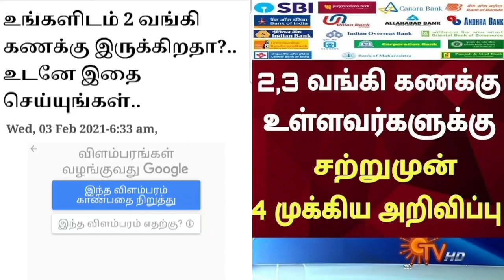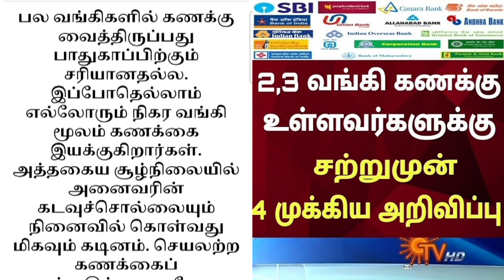1க்கும் மேற்பட்ட வங்கி கணக்கு உள்ளவர்கள் கவனத்திற்கு.! | Bank news Tamil | SBI account 2023